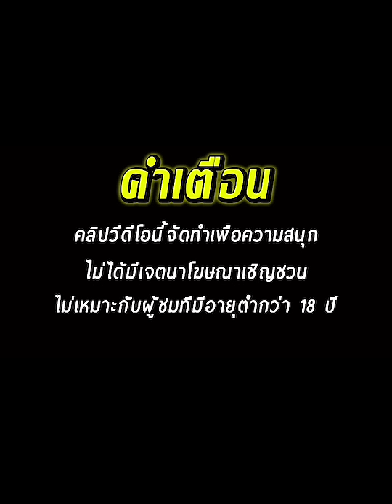สล็อตแตกง่าย สล็อตเว็บตรง สล็อตวอเลท : สล็อตบิกินี่พาราไดซ์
➤ Bikini Paradise สล็อตบิกินี่พาราไดซ์

สล็อตแตกง่าย สล็อตทุนน้อย สล็อตแตกหนัก  เว็บตรงtruewallet สล็อตวอเลท สล็อตเว็บตรงแตกง่าย
เว็บตรงสล็อต truewallet